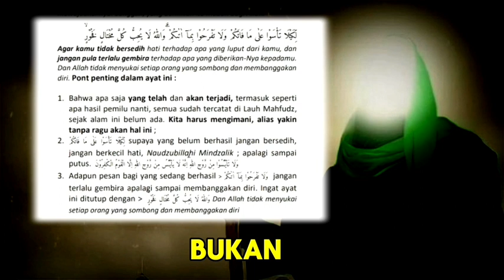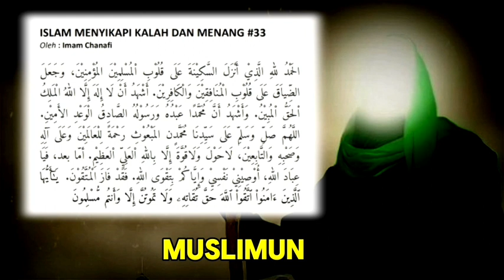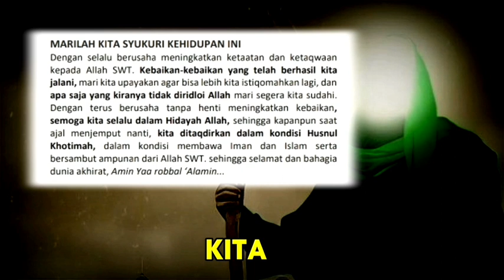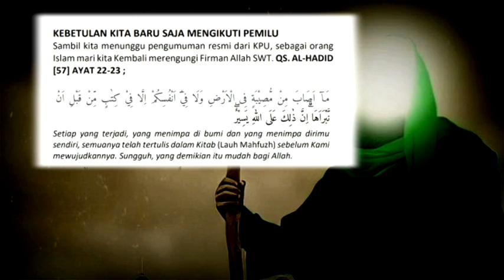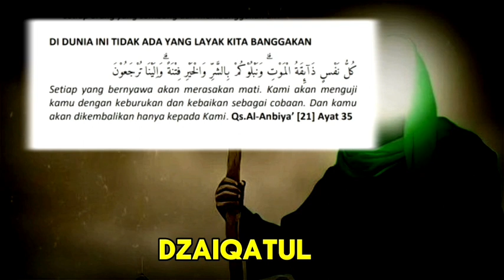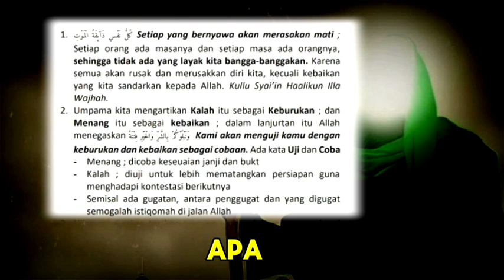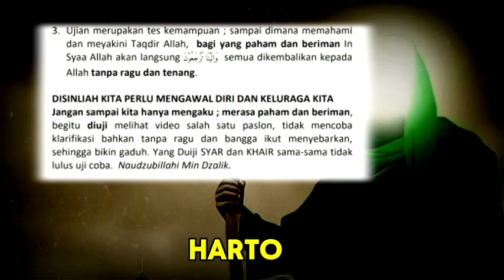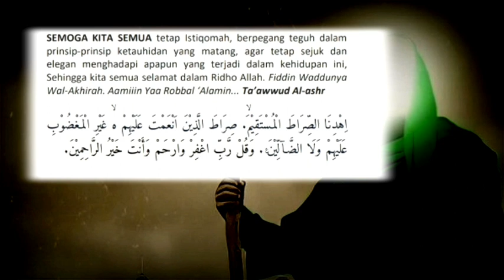MENYIKAPI HASIL PEMILU || Tetap Elegan Hadapi Berbagai Kemungkinan